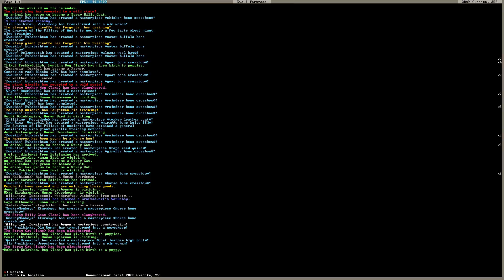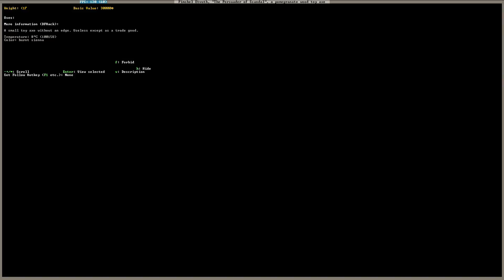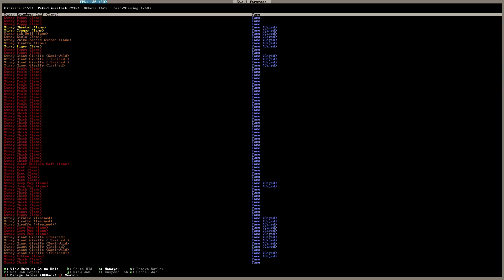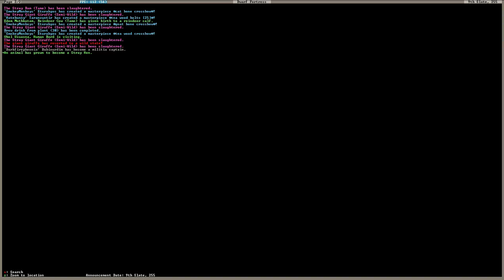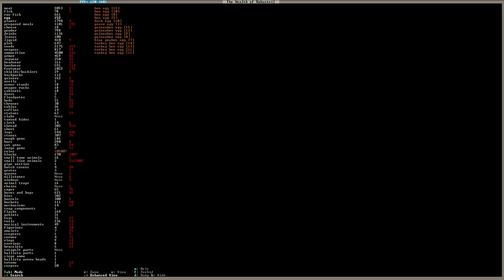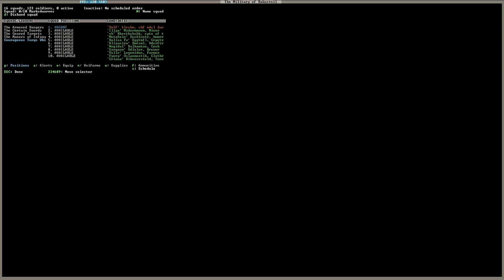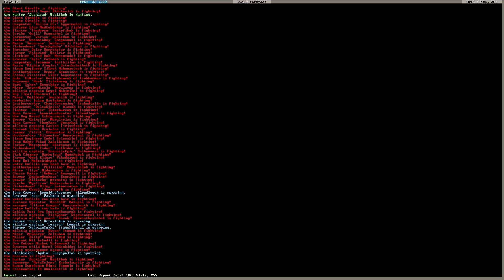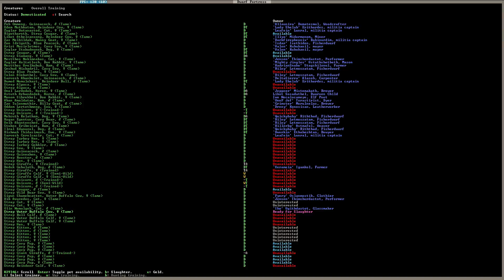Let's Play Dwarf Fortress 2016: e43 *Tombhammer* : Early-Spring year 255. Gameplay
Town *Tombhammer*